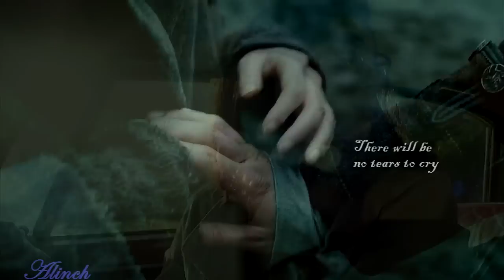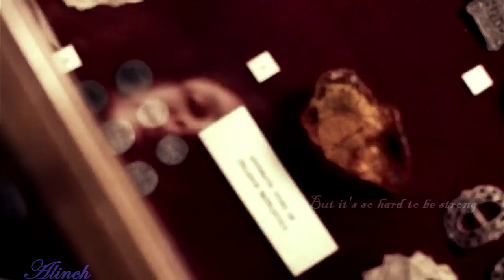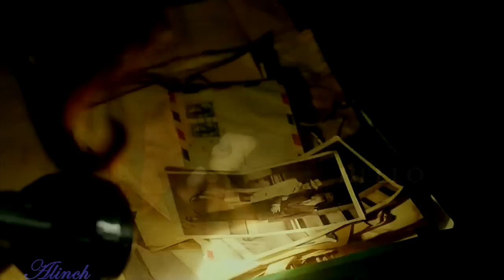OUTLANDER - Jamie & Claire -It's not Goodbye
It's been a long time since my last video, I hope you'll like it